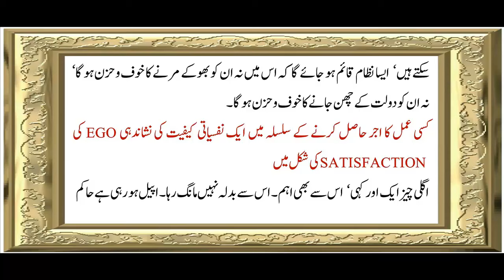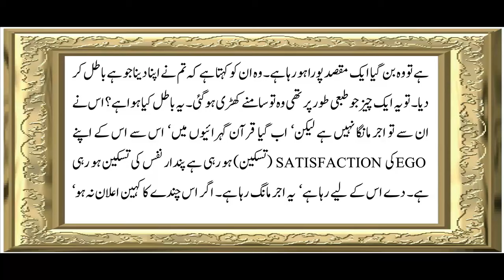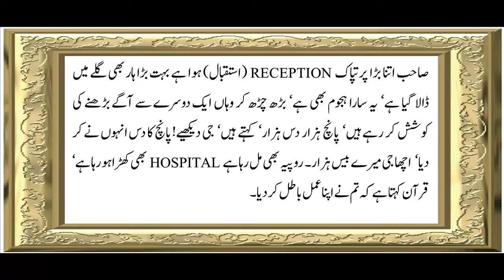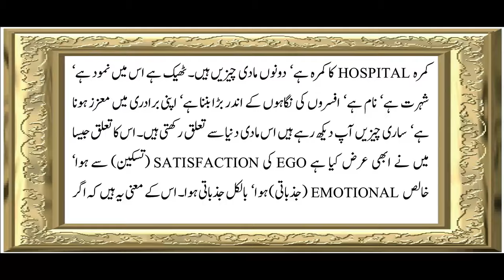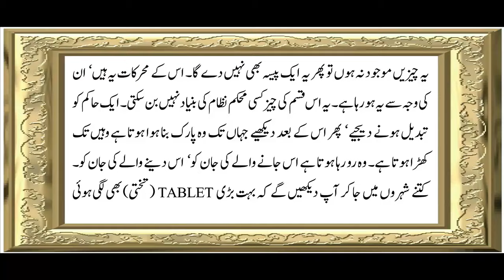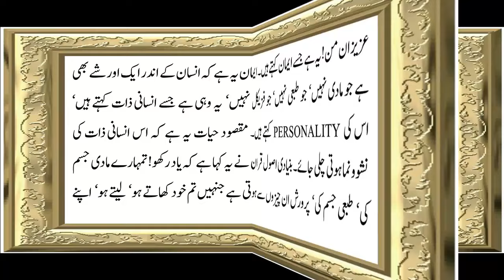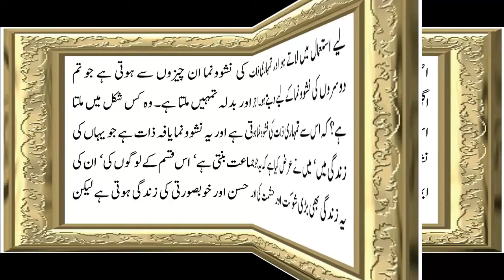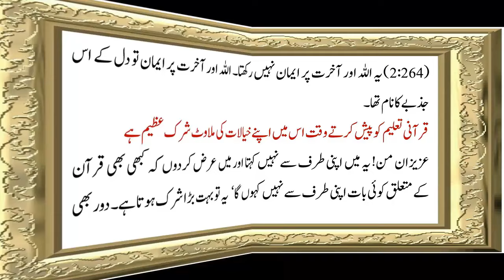Sura 2 Verse 264 ch 56 slideshow